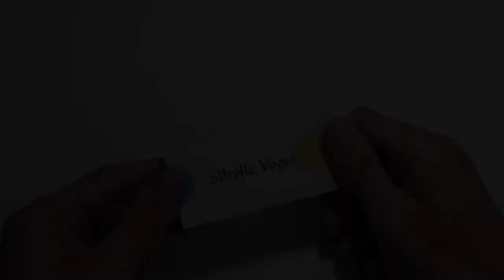Sibylle Vogel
The passengers of the train route Vienna / Bratislava will be offered a special art experience. 12 artists from Austria, Slovakia and other countries have taken up the flip book. These small-format books show small sequences of pictures of traveling, arriving and driving on. Pictorial stories that come to life with a quick thumb. It has its special attraction, during the train ride to operate the flip book, speed and rhythm of the individual sequences are to determine themselves. The small films stimulate the imagination and seduce the viewers and viewers to continue their “own head cinema”.
Umelci / Künstler / Artists : Martin Bruner aka „Sombreo“, Bettina Egger (A) , Wolfgang Matzl (A) , Edith Stauber (A), Herbert Stöger (A) + Alina Staicu (RO), Eggy und Jacky A), Daniela Krajcova (SK), Thomas Kriebaum und Sohn (A), Sibylle Vogel (A), Igor Przybylski (PL), Lote Vilma Vītiņa (LV),
Kurátor / Kurator /Curator/ : Gottfried Gusenbauer (A)